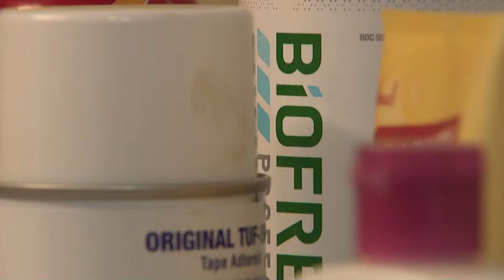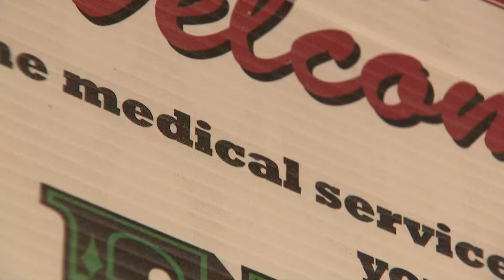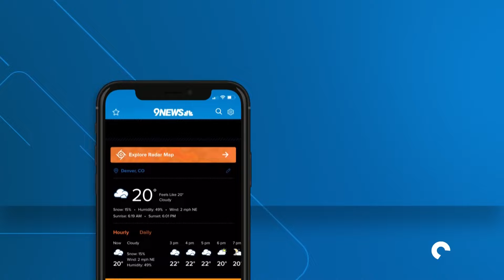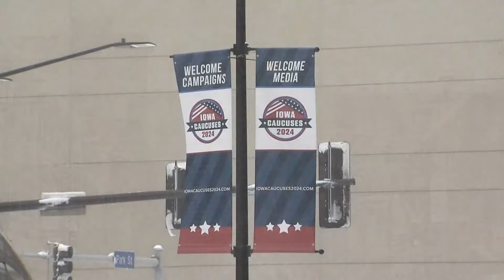Latest headlines | House leader, CD4 candidate arrested for DUI in 2022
These are the top stories from the 4 p.m. newscast on Wednesday, Jan. 17.